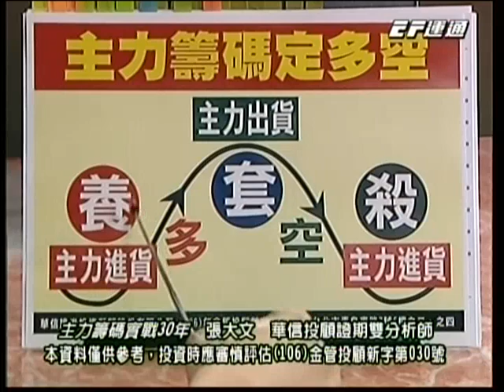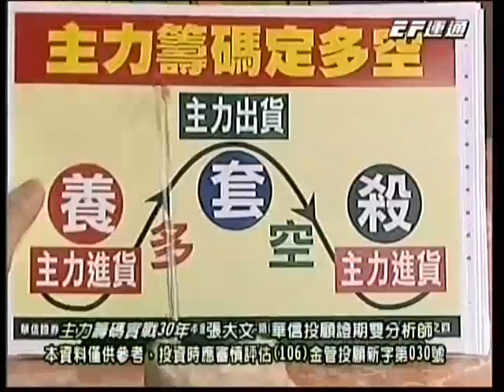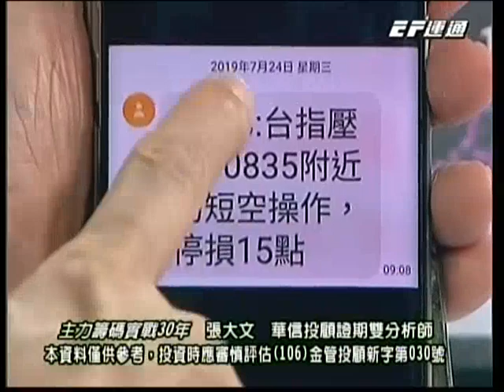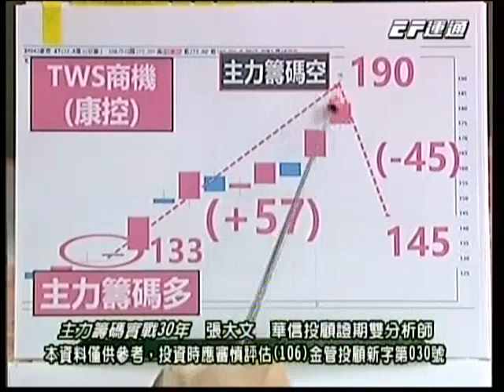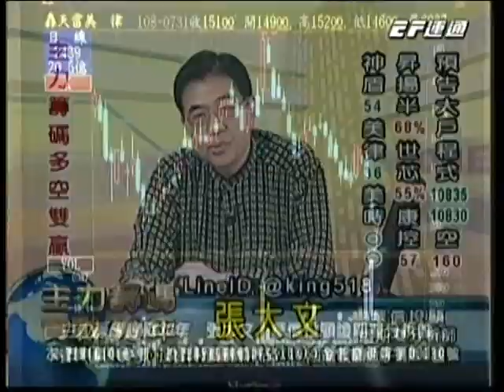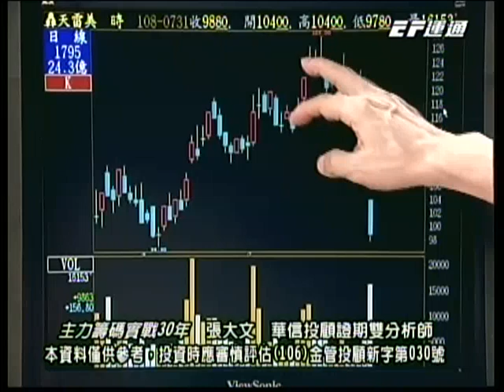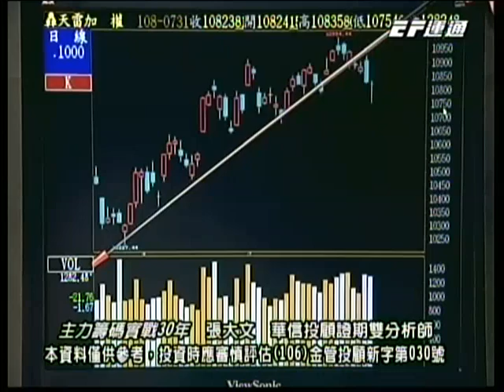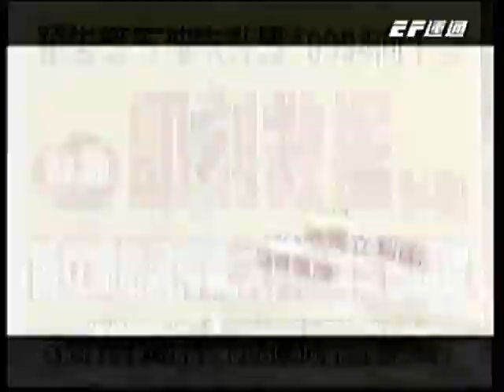張大文 20190731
14:30 運通財經台播出